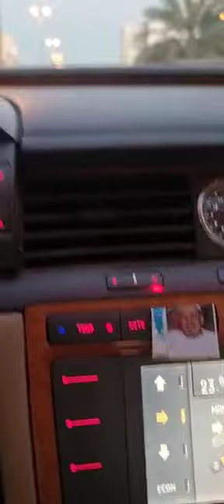( خالديات اليوم )( لا غالب ولا مغلوب ) .